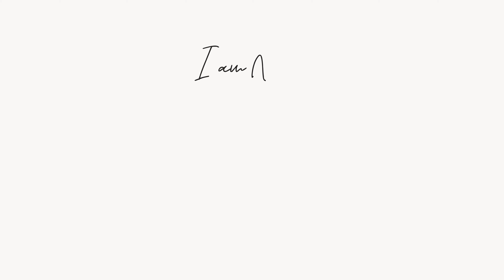[Munchkin cat]Kitten Nemu is now 6 months old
My channel delivers the daily life of the Munchkin cat Nemu.
Kitten Nemu is a Munchkin, but his ears are a little like American Curl.

・Profile
Cat Name    Nemu
Cat Breed    Munchkin
Gender         Male
Personality  Friendly